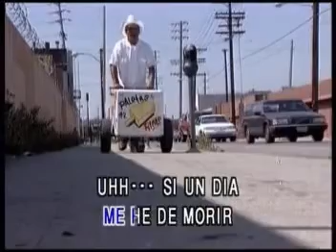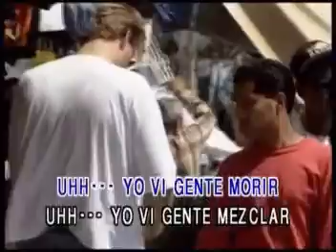Maracaibo La Unión karaoke